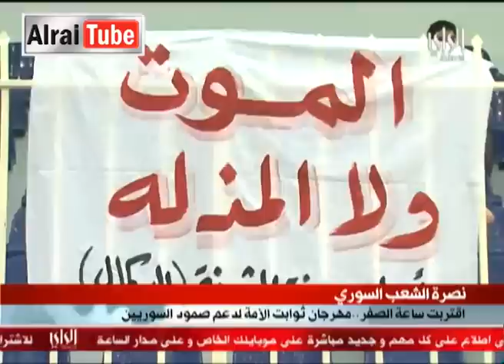نشرة أخبار تلفزيون الراي : 2012-05-13